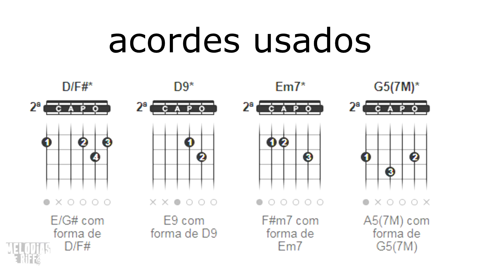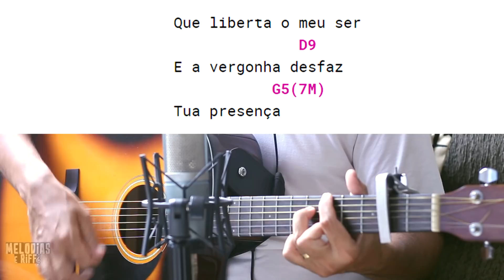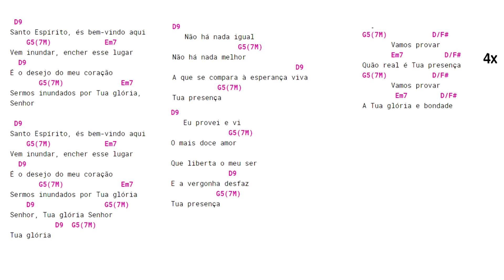SANTO ESPIRITO- LAURA SOUGUELLIS - CIFRA COMPLETA PARA VIOLÃO